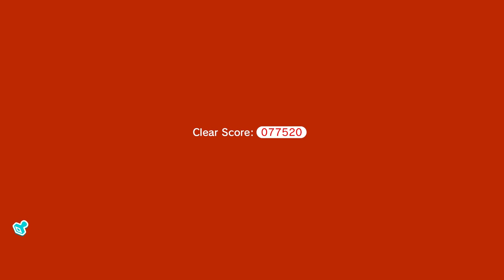SUPER MARIO 3D WORLD w/ UDJ & TheNSCL - Episode 1 - Cool Cats Only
It's Mario 3D World time!! Let's dress like cats, find a bunch of coins, stars, stamps, and Luigis, and bring the fun! Meow!!